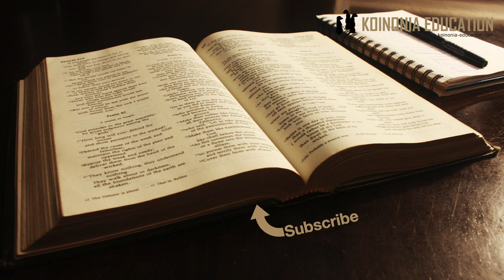Wakati mpango hauendi HD 1080p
Wakati mpango hauendi je?
Sababu za kukwama
Namna ya kuendela

Sababu za kukwama
Labda hukuanza pale ulipo
Labda hukufikiria gharama ya mpango wako
Labda umejipangia mambo mengi sana
Labda maisha yako yanabadilika
Labda ulitegemea jambo ambalo halikufanyikiwa
Labda uligundua kwamba hutaki tena huo mpango
Sababu ziko nyingi sana
Kupanga ni msaada katika maisha yetu, siyo uhakika ya mafanyikio.

Namna ya kuendelea;
Kwanza jaribu kuenelwa kwa nini mambo hayaendi
Ni muhimu sana kuwa mkweli na kuelewa wapi tulipo katika maisha, uweza nk
Jarbu kujipangia kazi kulingana na muda uliyonayo na uwezo uliyonayo
Kama ni mpango mkubwa labda unaweza kurekibisha muda wa kuumia hadi kukamilisha
Katika vipindi hivi nimeongea zaidi juu ya kupanga maisha ya kila siku, kuhusu mipango mikubwa angalia somo ya maono.
Unaokwama jaribu kurekibisha ratiba yako kidogo, usiache kupanga.
Ukiwa na mwaswali sisite kuziweka katika comment section nami nitajaribu kutoa jibu kulingana nafahamu wangu